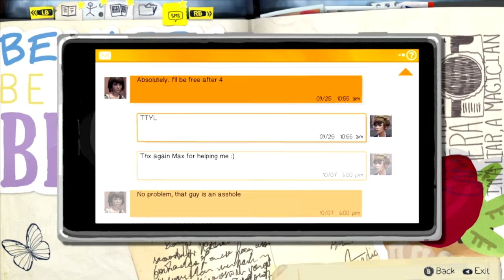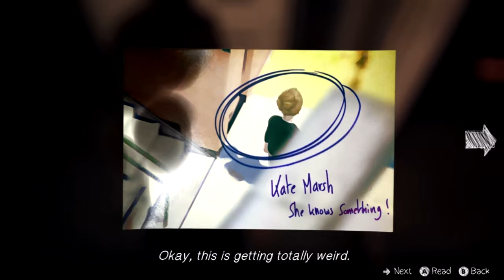Life Is Strange Episode 1: Part 4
Thank you very much for watching! I really hope you enjoyed this video.